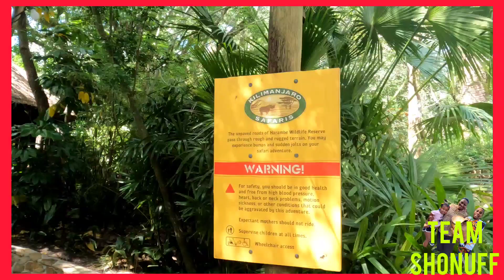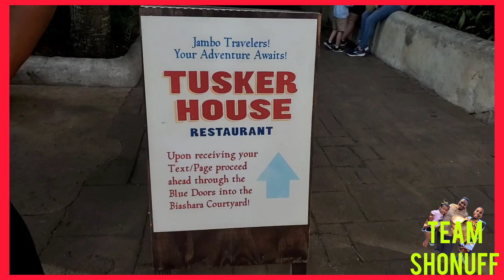The ABSOLUTELY best day at DISNEY ANIMAL KINGDOM| 25TH ANNIVERSARY MERC & DINNER AT TUSKER